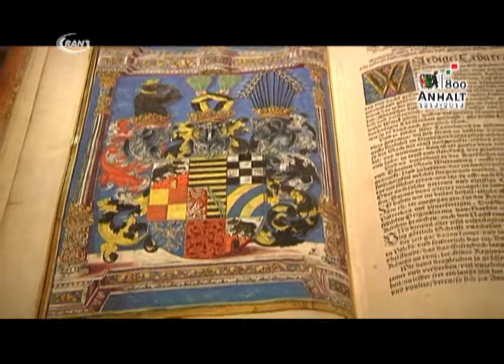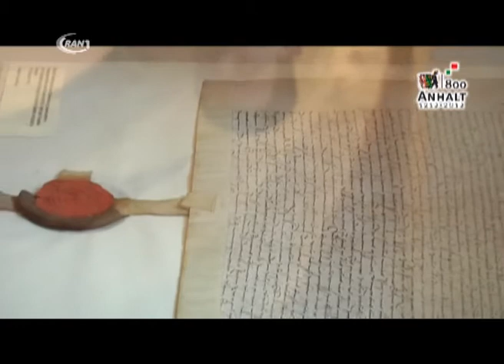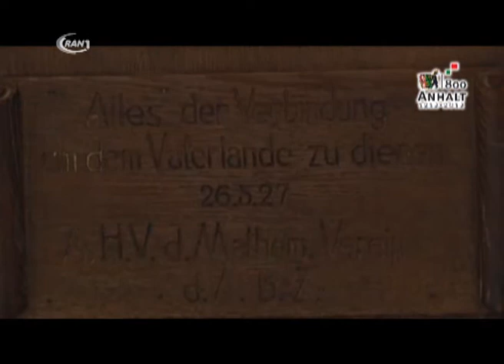Ausstellung "ANHALT800" - RAN1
Das 800-jährige Jubiläum Anhalts ist in diesem Jahr das zentrale Thema in unserem Bundesland. In enger Zusammenarbeit der anhaltischen Museen entstand dazu eine Ausstellung, die sich der anhaltischen Geschichte aus verschiedenen Blickwinkeln nähert und diese vorstellt. Die Ausstellung zeigt das land in den sieben Komplexen Land, Kulturgeschichte, Wirtschaftssatndort, Mensch und Natur, Bildung und Erziehung, Musik und Religion.